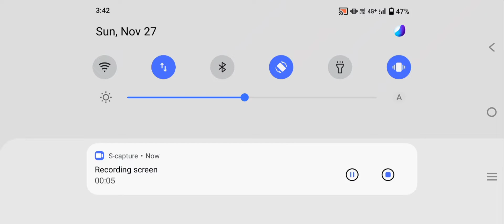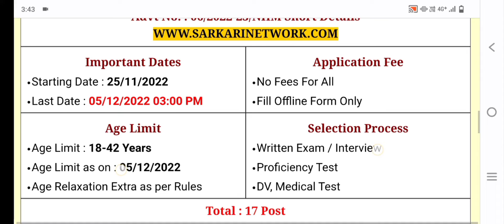National Health Mission (NHM) Jind offline Form 2022